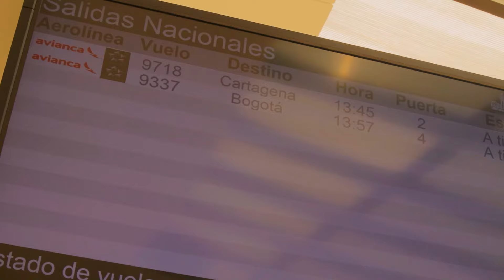Rancho Aparte - Como nunca antes lo habías visto...Barbacoas - Nariño